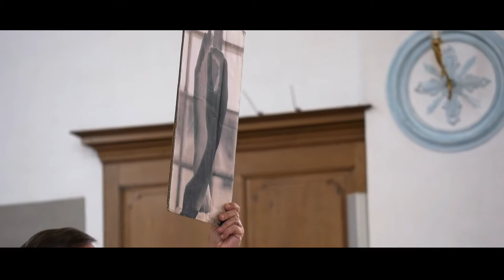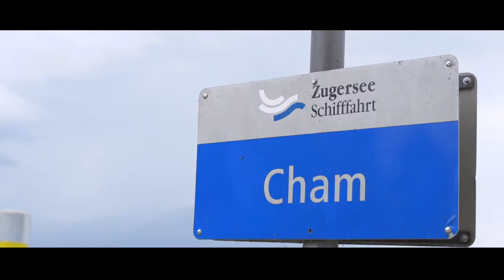Hochzeitsvideo D & S Trailer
Hochzeitsfilm Kurzversion